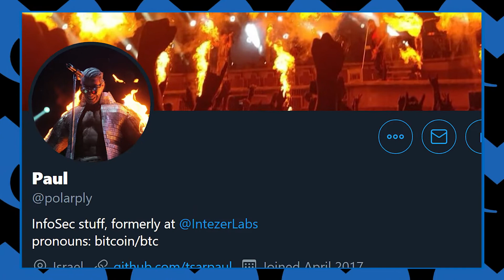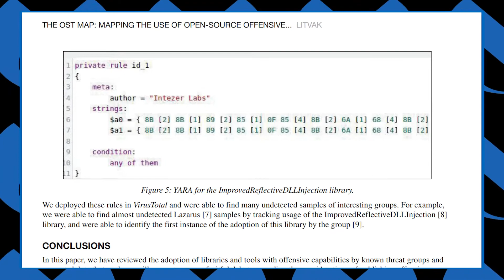VideoBytes: Offensive Security Tools and the Bad Guys That Use Them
This article describes the VirusBulletin talk of a security researcher from Interzer Labs, Paul Litvak, in his effort to identify how often offensive security tools (like Mimikatz) are used by criminal threat actors.
His findings showed an alarming trend, and his observations boiled down to a theory that criminals are reducing their overhead by utilizing (sometimes freely available) offensive security tools, meant to identify weaknesses for network penetration testers, to do much of the heavy lifting they need to infiltrate networks.

For example, in many cases tools used for lateral movement, initial infection and remote access were all created by security researchers. At the same time, tools for information gathering, which are much better in black-hat groups than those used by penetration testers, tended to be more customized for the criminal user.

Another interesting observation was that for tools which had a greater amount of technical complexity to use, the tool was used less often by attackers. Meaning that introducing greater complexity into the use of these tools, may act as a deterrent for some criminals.

Alternatively, developers of these tools should also utilize unique identifiers (symbols, characters, data chunks in the code) to make them easier to identify by scanners.

Either way, the discussion between whether Offensive Security Tools help or hurt more will continue, but this study certainly gives one point toward those who would prefer these tools be better protected.